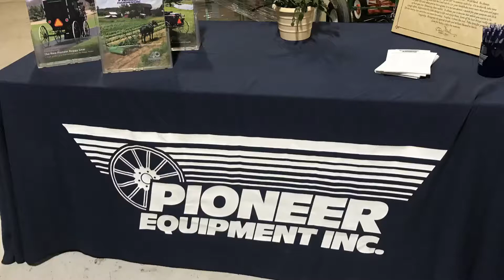25. December 2017